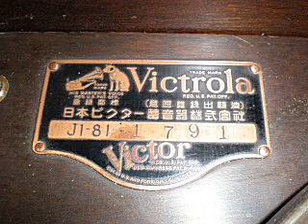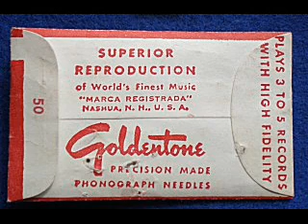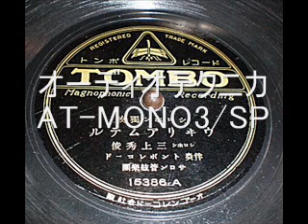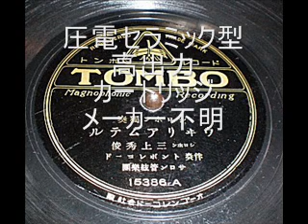蓄音機針、電気カートリッジ比較 ウヰリアムテル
2回に分けて蓄音機と電気再生、針とカートリッジの違いを組み合わせてお送りします。
この時代の音盤はやはり、蓄音機再生に軍配が上がります。電気再生は周波数レンジが広いのが却って災いしてスクラッチノイズを拾って音樂が埋もれてしまい、駄目です。圧電セラミック型カートリッジは針圧を12ｇ位かけているのですが、コンプライアンスが低く音溝追従の不十分さが判ります。
今回の比較ですとAT-MONO3/SPは駄目なようですが、音盤によっては見事な再生をしますので、一概にはこっちが、あっちがよいとは決められません。そこに、難しさ、おもしろさがあります。

○蓄音機針三種比較　ウヰリアムテル
1.HMV Extra Loud　蓄音機再生
2.Apollon 竹針　蓄音機再生
3.Brunswick Dance Tone　蓄音機再生

○蓄音機針、電気カートリッジ二種比較　ウヰリアムテル
4.Goldentone Soloists　蓄音機再生
5.オーディオテクニカAT-MONO3/SP　電気再生
6.メーカー不明　圧電セラミック型カートリッジ（たぶん昭和30年代製造）電気再生